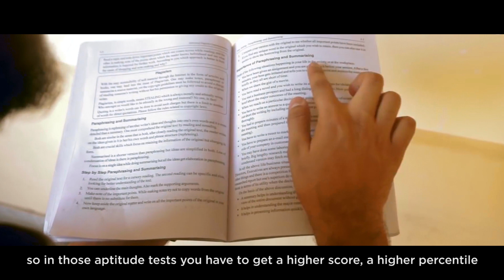What is the scope of Vedic Maths in future?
In this video, Gaurav Tekriwal, Founder of Vedic Maths Forum India highlights the scope of Vedic Maths in the near future.

Globally we are facing a crisis in Math education. Maths phobia is prevalent globally among students, teachers and even parents. There is an acute scarcity of math teachers around the world — so much so that no one wants to become a Maths teacher anymore. The quality of lesson delivery in classrooms is poor and private tutoring options are expensive and unaffordable.

Vedic Maths can be considered as a new and emerging sector in India. Thanks to the internet it is getting widespread attention and focus. Only now has it been made a part of the curriculum in Uttar Pradesh, Punjab, and Haryana. With the help of the Government of India, Vedic maths is all set to become popular and a boon for students.

As a Vedic Maths teacher, you can be a part of the solution to this problem. This problem also spells as a global opportunity if you look deeper.

The concepts taught in Vedic Maths has widespread applications for Grade III onwards all the way up to competitive exam aspirants. Hence, the future and scope of Vedic Maths is very wide and given time it will only shine bright.

Sign up and get a free course demo.

Be it school maths, SAT math prep, other competitive exams, we have all the arsenal to power boost your performance.